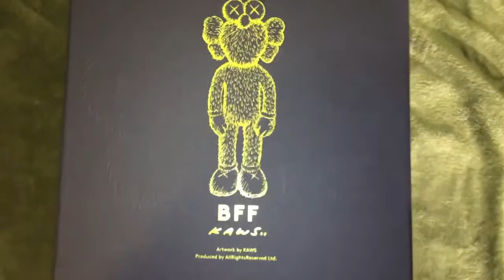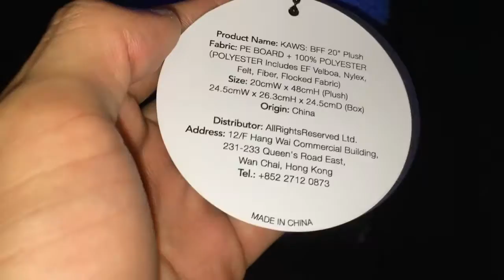KAWS :BFF UNBOXING AND CLOSE UP 981/1000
KAWS :BFF UNBOXING 981/1000